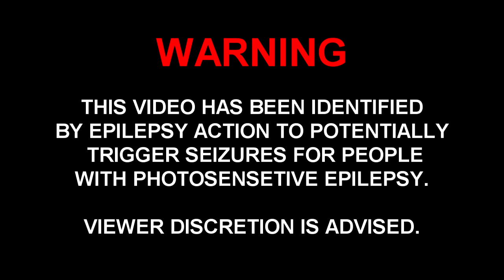Syn - An edit by Geo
Watch in 720p - this is a must! Pause, select 720p, buffer and get ready!

Editing by yours truly